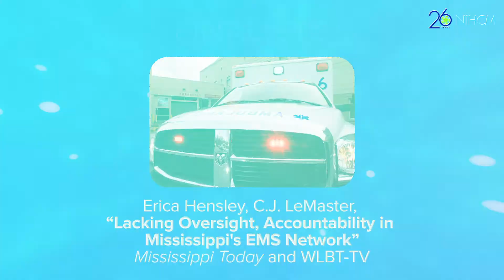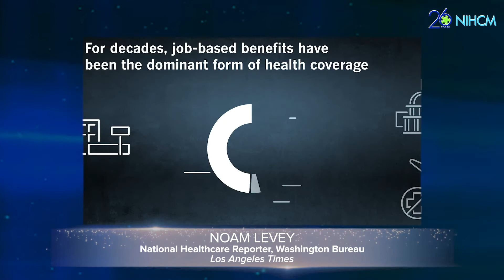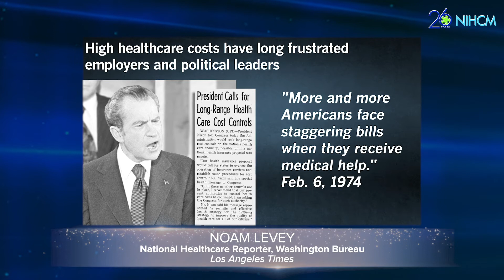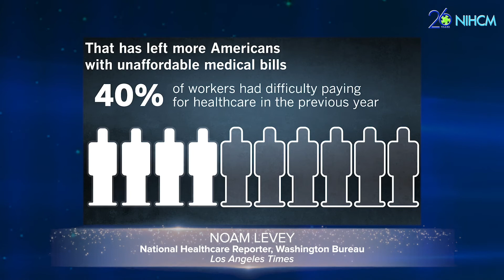2020 NIHCM Awards - General Circulation Journalism Winner